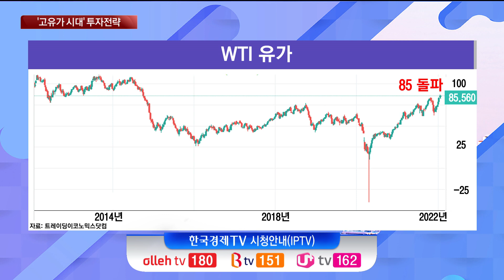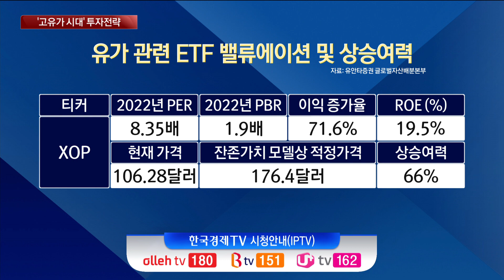국제유가, 85 달러 돌파, '고유가 시대' 관련주 투자전략 / 유동원 유안타증권 본부장 / 유동원의 성공투자 / 한국경제TV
앵커 : 유동원